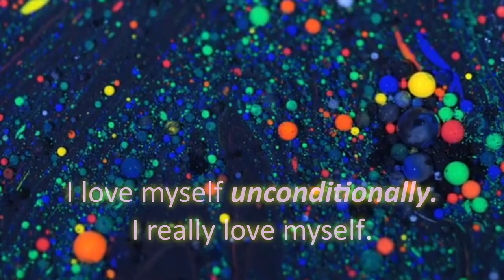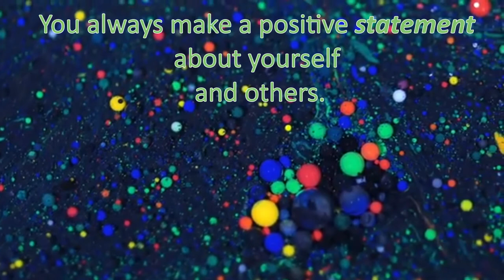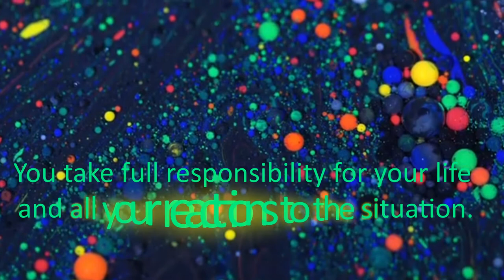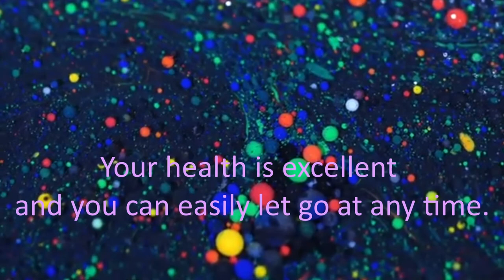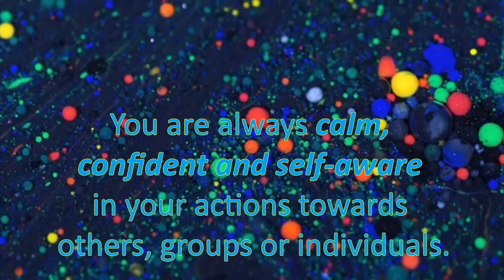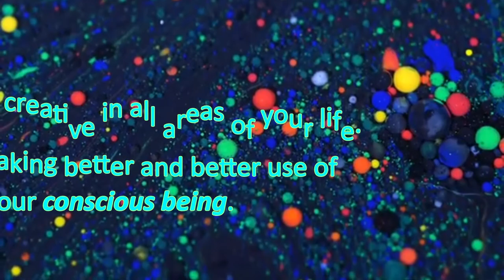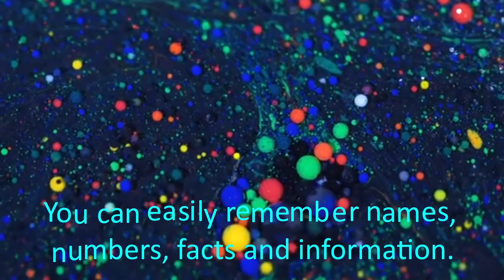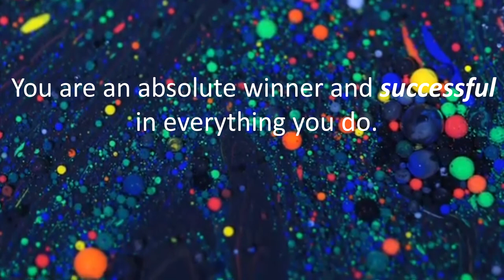DJ KRUSH short & Brian Tracy affirmation with hungarian voice